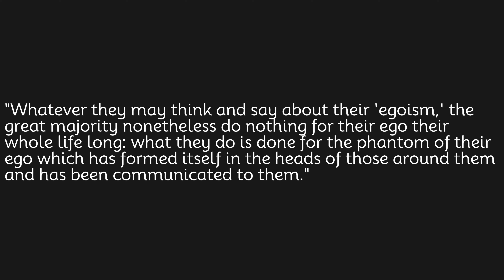Whatever they may think and